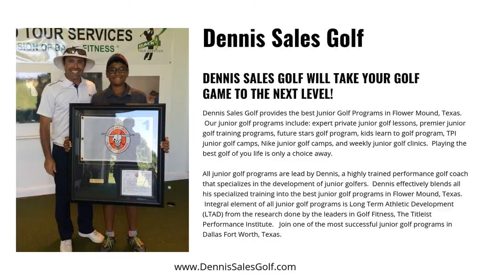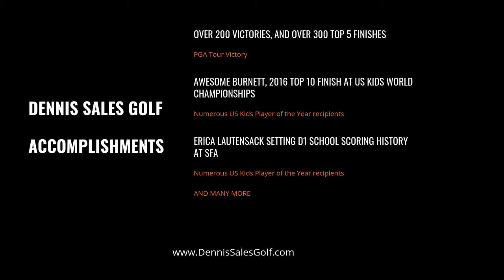Best golf instructors in Flower Mound Tx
Best golf instructors in Flower Mound Tx Contact Dennis Sales at Dennis is one of the top golf instructors in the United States. He has been consistently recognized among the best golf coaches in the United States.  Since arriving in Texas, his students under his tutelage has amassed some amazing results locally, nationally, in college and in the professional ranks.   Dennis has been highly effective in helping golfers improve their on-course performance. His in depth knowledge of key fundamentals of performance is unmatched. His simple communication style is understood by all ability levels.  His success can be traced back to his roots growing up in Cumberland, Rhode Island where he started developing a keen eye for detail and the understanding of how to build athletic skills from his time competing as an athlete himself. From all his experience, Dennis effectively blends training concepts, 3D technology and MEGSA Perfect Practice Equipment to create an extraordinary learning environment for serious golfers looking to take their games to the next level.  Dennis has built upon his foundation by relentlessly challenging himself and his coaching expertise to remain in the forefront of golf training. He consistently attends workshops, seminars and certification programs from many of the foremost golf educational programs in the world. A few of those certifications include are listed below. His major teaching influences include former National Teachers of the Year, Cheryl Anderson and Mike Bender (Students include Masters and British Open Champion Zach Johnson, Jonathan Byrd, and Seon Hwa Lee), and Emmy Award winner Mark Sweeney of AimPoint Golf.  Dennis knows that it helps when youve been in your students shoes. As a player he has had many top finishes and won a New England Pro Tour event. As a coach, Dennis was voted the top golf instructor in New England two years in a row (2011-12) by New England Golf Monthly. Accolades: Named the 2012 number one instructor in New England by New England Golf Monthly Named the 2011 number one instructor in New England by New England Golf Monthly Professional Credentials: * Authorized Instructor of the Golfing Machine G.S.E.B. * Hank Haney Pro, Associate Instructor * TPI Certified, Golf Fitness Instructor Level 1 * TPI Certified, Junior Coach, Level 3 * TPI Certified, Golf Instructor, Level 2 * K-Vest 3D Certified, Level 2 * Golf Coaches Association Certified * AimPoint Green Reading Certified Instructor * Medicus PureStrike Regional Director * Golf Channel Swing Fix Certified Instructor * Coutour Golf Certified Fitter * Edel Golf Certified Fitter * GolfPysch Certified Instructor * SAM PuttLab Level 2 Certified * 3D Guy Golf Motion Capture Specialist * Dr. Kwon Golf Biomechanics Certified